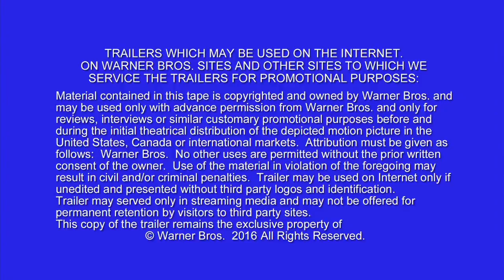Kong Skull Island Trailer #3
In March 2017, the producers of Godzilla transport audiences to the birthplace of one of the most powerful monster myths of all in KONG: SKULL ISLAND, from Warner Bros. Pictures and Legendary Pictures.

When a scientific expedition to an uncharted island awakens titanic forces of nature, a mission of discovery becomes an explosive war between monster and man. Tom Hiddleston, Samuel L. Jackson, Brie Larson, John Goodman and John C. Reilly star in a thrilling and original new adventure that reveals the untold story of how Kong became King.